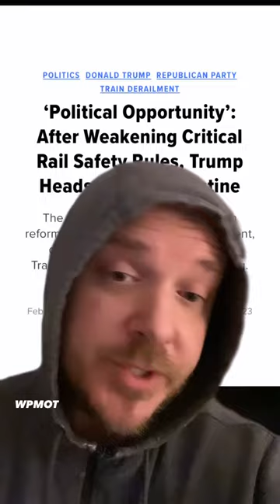Never Let a Good Disaster Go To Waste! WPMOT 602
What’s Pissing Me Off Today? ep 602. Prof Thuggy talks about what’s pissing him off on 2-23-23.

East Palestinians have been through too much: train derailment, living in Ohio, and now putting up with political theater.